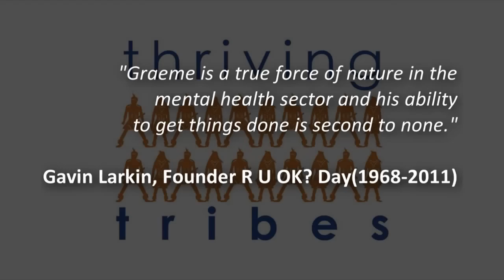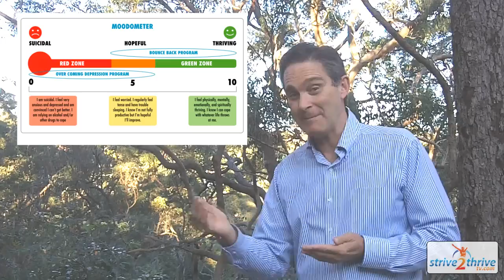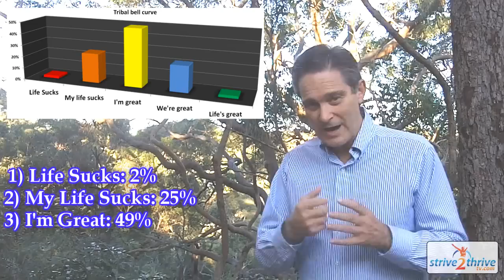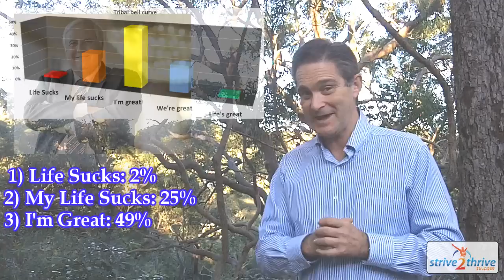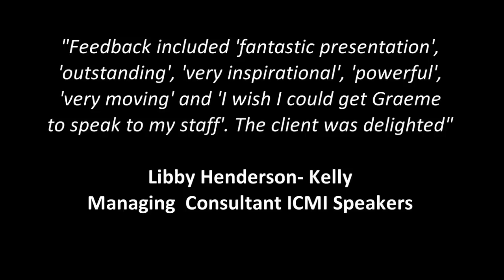Thriving Tribes - by high performance and change management speaker Graeme Cowan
This short video explains that just an individuals have moods, so do tribes (20-150 people) within the workplace.

Their influence is greater than teams, entire companies, and the CEO. Tribes decide how much work is going to be done, and of what quality, and whether a leader is going to flourish.

Their are 5 Tribal Mood stages and they are distributed as follows:
Life sucks - 2% of corporate tribes
My life sucks - 25%
I'm great - 49%
We're great - 22%
Life's great - 2%

Drawing on the work of Dave Logan et al in his book Tribal Leadership, and the research undertaken by McKinsey Partner Scott Keller et al in the book Beyond Performance, and Shawn Achor's article Positive Intelligence in February 2012 Harvard Business Review - tribes (20-150 people) that focus on performance AND mood are:

- 220% more likely to be in the top quartile of profitability.
- 300% more creative
- 31% more productive
- sell 37% more

Thriving Tribes - We're great and Life's great - are the ultimate high performance team, and the only sustainable competitive advantage.